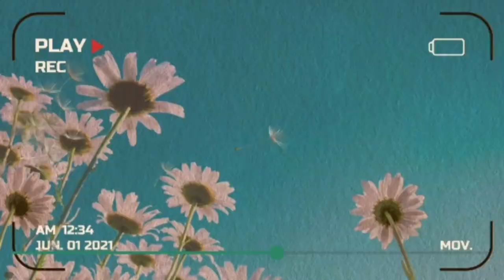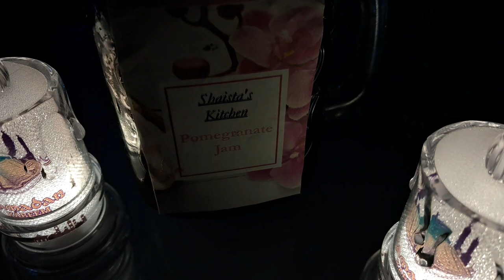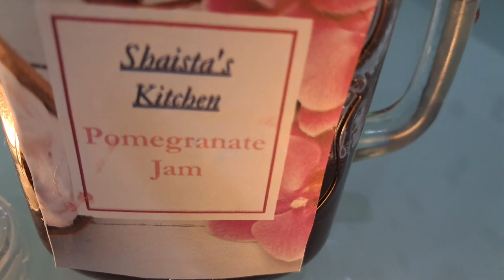pomegranate jam +pomegranate murabba//children,s special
childrens special jam ramadan special jam// 2023